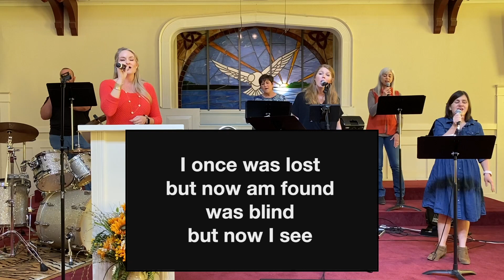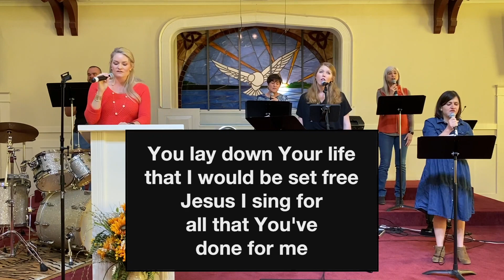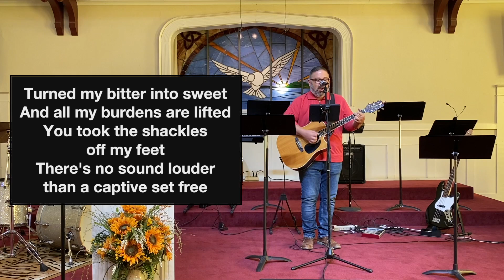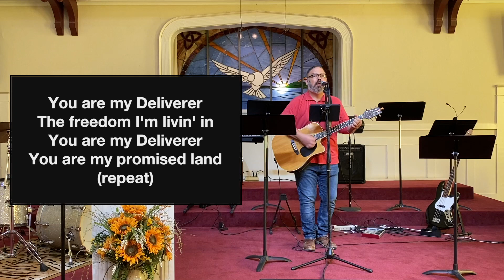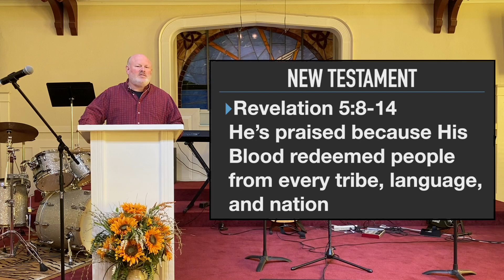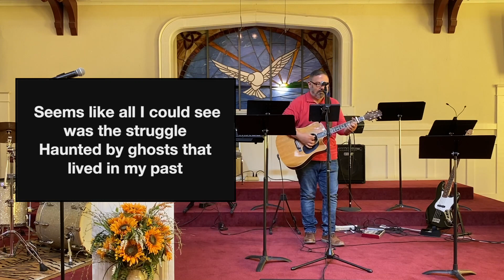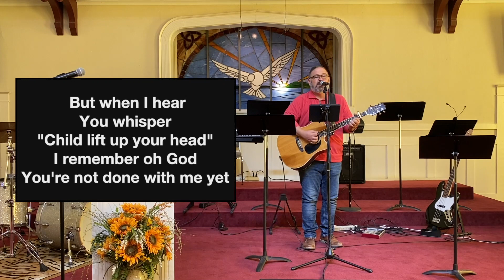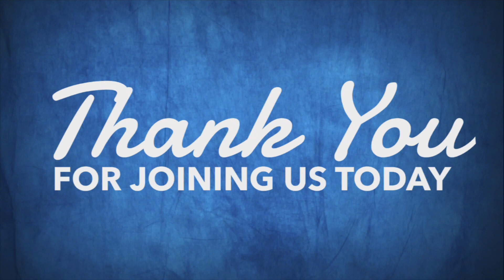FBC Sun AM 11 22 20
This is our Sunday morning service for November 22, 2020.